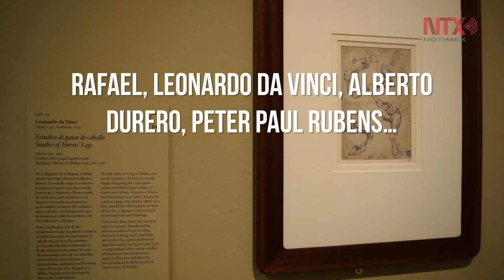“Obras maestras de Budapest del Renacimiento a las Vanguardias” en el Thyssen Bornemisza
El museo Thyssen-Bornemisza expone hasta el 28 de mayo, 90 obras de las colecciones del Museo de Bellas Artes y la Galería Nacional de Hungría